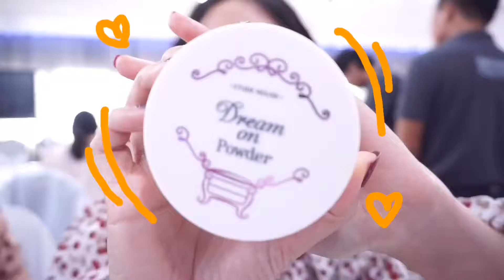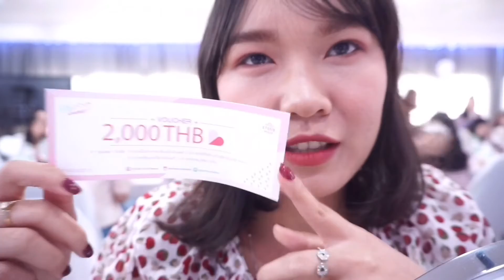Etude Pinknista Workshop #1 มาแต่งหน้าแบบสาวๆ Pinknista กัน | KWANGJU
สวัสดีค่ะสาวๆ คือตอนนี้กวางตื่นเต้นมาก เพราะกวางติด 1 ใน 40 สาว ที่จะได้เป็น Pinknista คนต่อไป เรามาดู vlog แรก ว่ากวางได้ไปทำอะไรมาบ้าง และอย่าลืมเป็นกำลังใจให้กวางด้วยนะคะ ❤️❤️❤️

ฝากติดตามผลงานของกวางได้ที่ช่องทางดังนี้